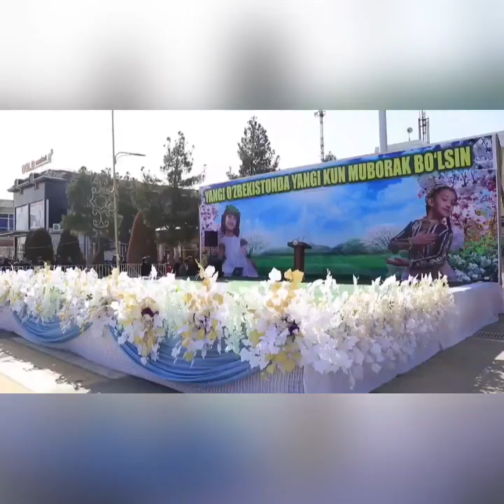Shofirkon tumanida Navro'z bayrami keng nishonlandi